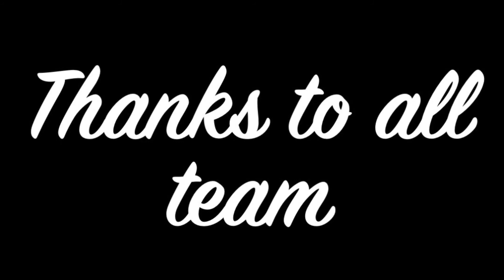Say No to Drugs Yes to life | Nerve racking true story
This is an effort from Team Desi Power Production and DPP Crew to bring the awareness in public.

Story by: Sameer Khullar, Prince Samrala
Vocal: Sameer Khullar
Music & Recording: Rabbab Music
Starring: Acchar marwaha, Prince samrala, Kartik sharma, Harsimran walia, Karunesh sharma, Vansh arora, Sameer khullar, Aman aggarwal, Anish aggarwal, Manu garg,Avtar singh